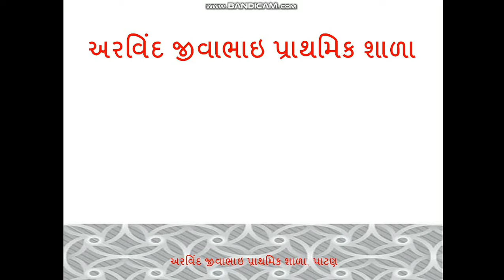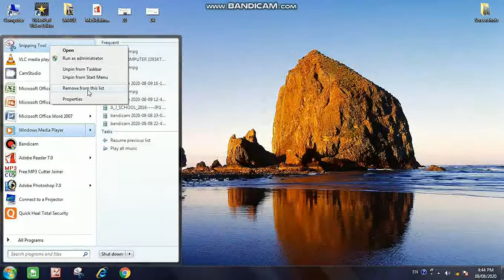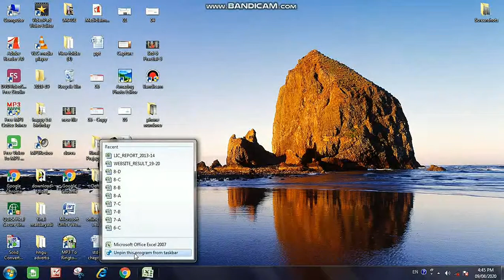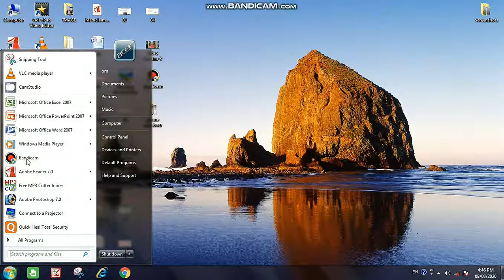STD 8 PRACTICAL 1 & 2